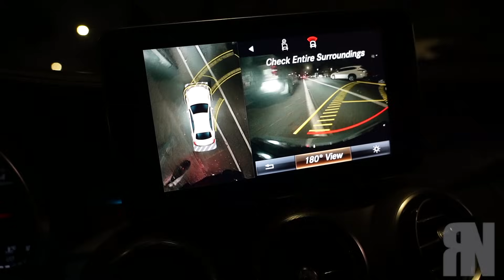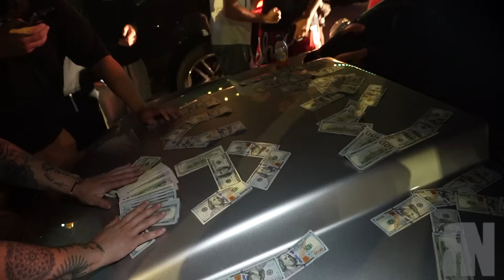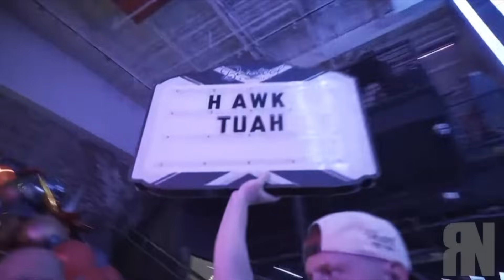HEATED BIG MISTAKE WOW STREET RACE TFM TWIN TURBO S550 MUSTANG VS TRACKHAWK RERUN HE DID WHAT?! 😳🤯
ROC NATION THANK YOU SO MUCH FOR ALL THE LOVE FAMILY!!

All hoodies and shirts are SOLD OUT what a blessing thank you for supporting the movement!! Will be restocking SOON! 🔥

ON THE ROAD TO MY DREAM CAR !